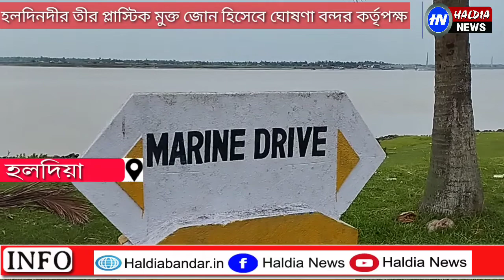হলদি নদীর তীর প্লাস্টিক মুক্ত জোন হিসেবে ঘোষণা করতে যায় বন্দর কর্তৃপক্ষ